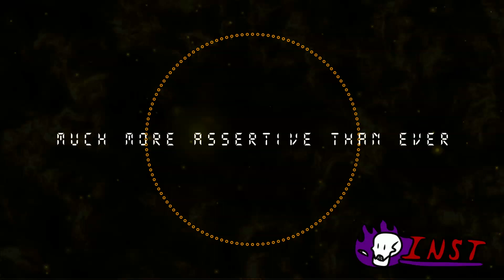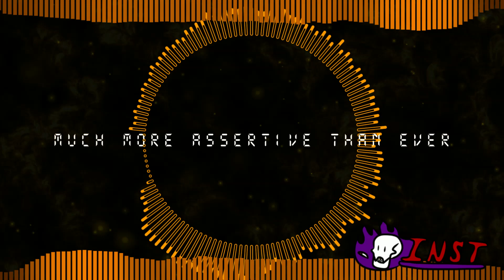(Filler 2/3) Underswap: Terminative Confrontation - Much More Assertive Than Ever (Instinctualized)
Holy shit, The RG cooked the best goddamn Underswap LB Phase 1 Lead ever

Anyways, I'm just getting this onto the YouTube platform.

Much Assertive Than Ever and MIDI by @therg.randomguy_3507 (He also dropped Phase 2 MIDI, so I must cook)
Underswap by PopcornPr1nce
Undertale: Last Breath by ZerJox, now owned by TallDudeWithPurpleHoodie
Underswap: Terminative Confrontation by @therg.randomguy_3507